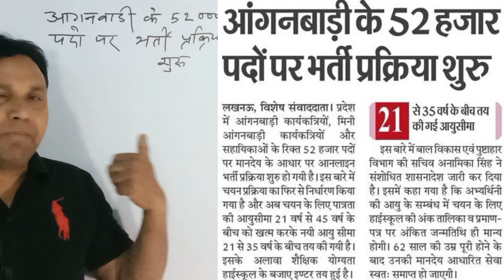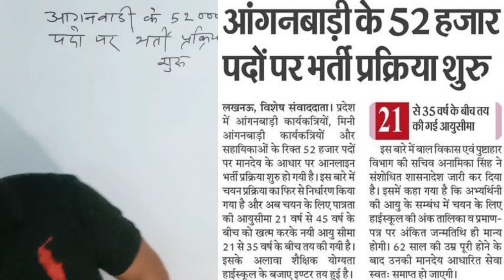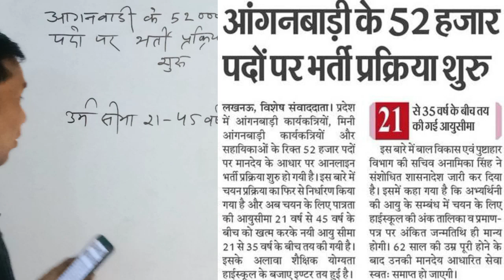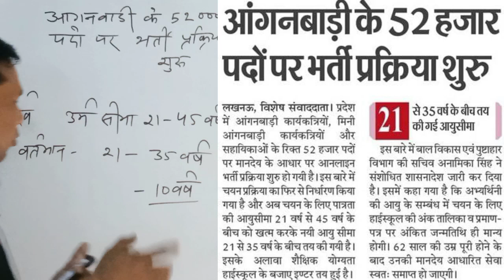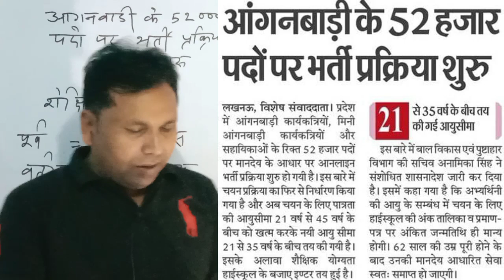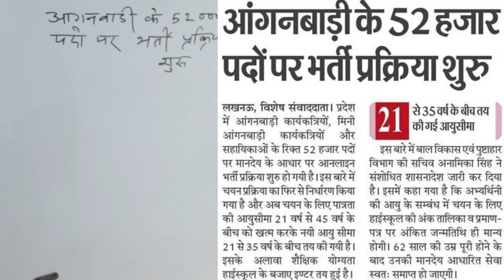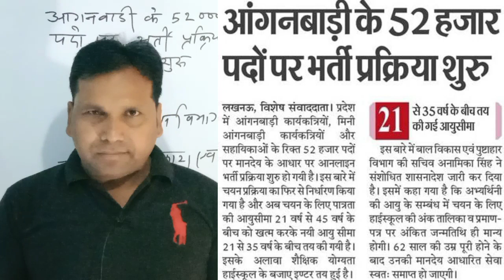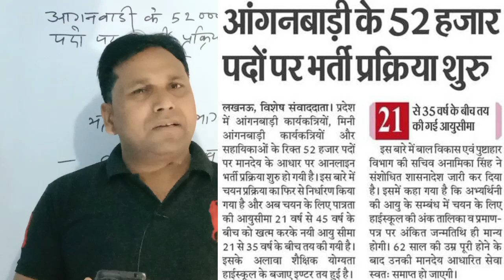आंगनवाड़ी के 52 हजार पदों पर भर्ती प्रक्रिया शुरू/आंगनबाड़ी भर्ती नोटीफिकेशन 2023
aim education Safar
aim Safar education